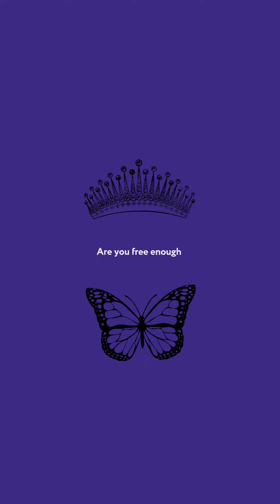It started here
Teach your children positive things early from the womb and when they are born teaching will evolve into learning and learning will evolve in teaching again, they will not depart from the original teaching.